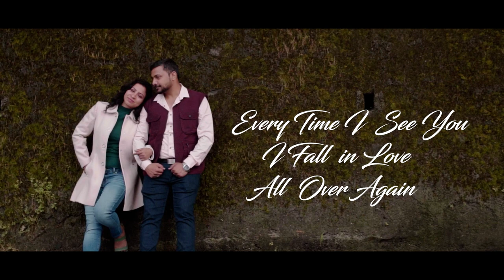BEST PRE WEDDING FILM 2021|| PREWEDDING | Rajiv Goel & Priya Garg ||THE LIFETOUCH PHOTOGRAPHY CHD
D.o.P-: Govind Singh
Dractor -: Govind Singh
Editor -: Govind Singh

BEST PRE-WEDDING TEASER 2021
,Punjabiwedding,Rajiv & Priya,Rajiv Goel & Priya Garg,Sikh

Love story was shot in Greece  The Life Touch Photography Moments captured by our experts. We are specialized in Pre wedding, Wedding, social events, Music covers and much more..

Thank you  for such great moments !